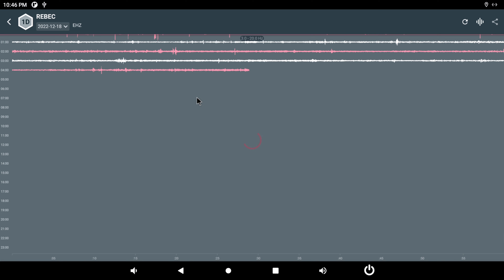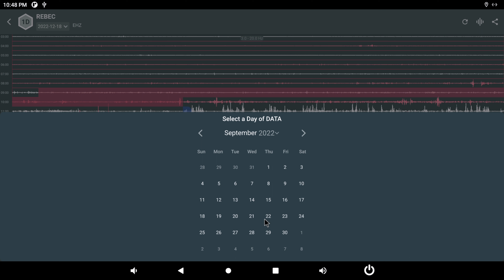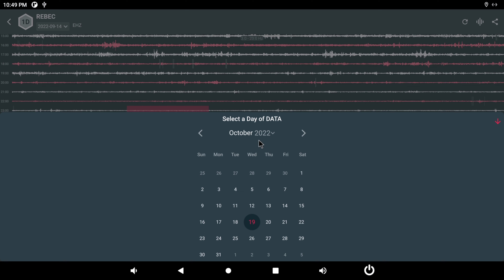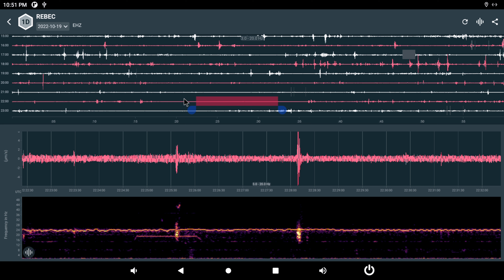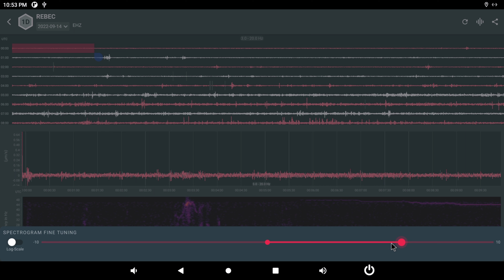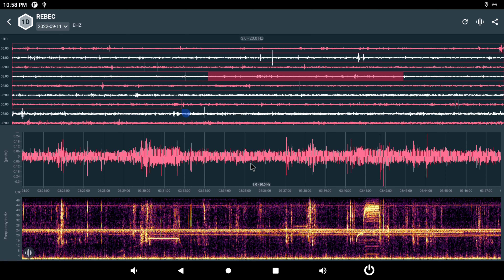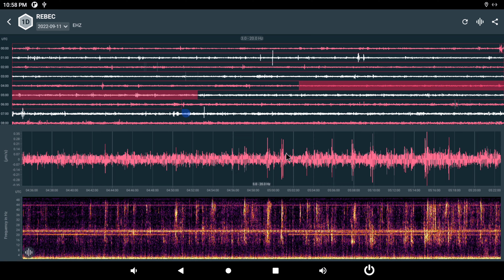Digging noise on seismograh